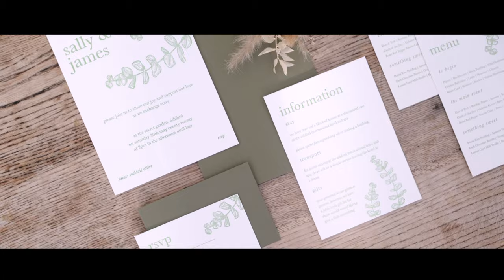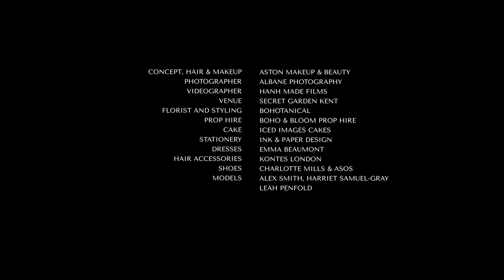Chic Emma Beaumont bridal and bridesmaid gowns editorial, Secret Garden Kent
A special part of a wedding day is the bond between the bride and her bridesmaid and maid of honour. Wild Hearts was a shoot inspired by female friendship on a wedding day, set in the gorgeous glasshouse at The Secret Garden in Ashford Kent.

Aston created the shoot together with beautiful styling, dried flowers and Boho and Bloom props. There was lush greens, wild pampas grass and delicate glass wear. The girls all wore white dresses from Emma Beaumont, which accentuated their beauty and added a modern and classic look. It was so fun being part of this shoot, I hope it inspired you when it comes to your bridal party!

Suppliers:

Concept and Hair and Makeup - Aston Makeup and Beauty
Photographer – Albane Photography
Videographer – Hanh Made Films
Venue – Secret Garden Kent
Florist and Styling - Bohotanical
Prop Hire - Boho and Bloom Prop Hire
Stationery - Ink and Paper Design
Cake - Iced Images Cakes
Dresses - Emma Beaumont
Hair Accessories - Kontes London
Shoes - Charlotte Mills
Models - Alex Smith, Harriet Samuel-Gray, Leah Penfold